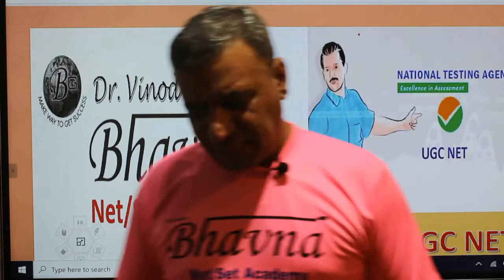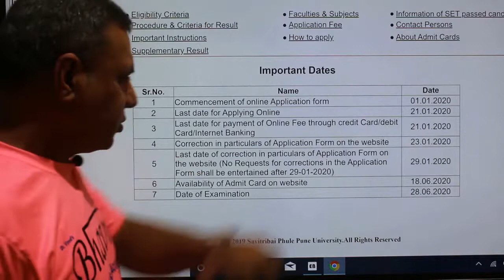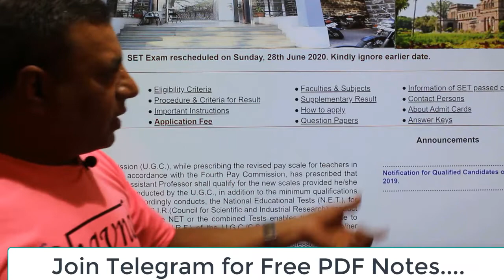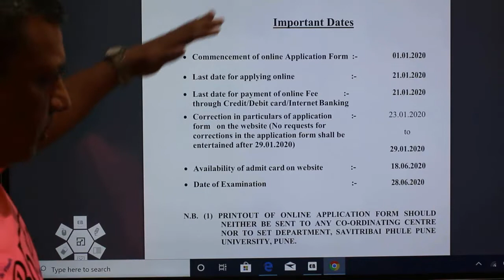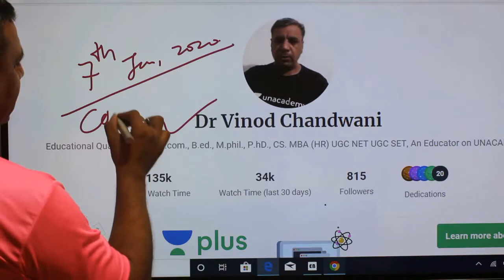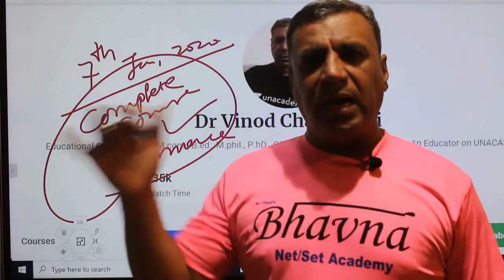REVISED NOTIFICATION MAHARASHTRA SET-EXAM DATE 28TH JUNE,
NOTE: REVISED NOTIFICATION MEANS THERE IS RESHEDULE OF DATE 28TH JUNE, 2020
INTRODUCTION TO MEASURE OF CETNRAL TENDENCY i.e. MEAN, MEDIAN AND MODE with Practical Approach.
Time: 5.00 to 6.00 P.M.

FREE LIVE LESSON LINK: DO REGISTRATIN SOON
ON UNACADEMY:  REFEERAL CODE: VINOD14101975
LIVE SESSION ON UNACADEMY.
All lessons are free to watch…

Lesson No. 02
Lesson No. 03
Lesson No. 04
Lesson No. 05
Lesson No. 06
Lesson No. 07
Lesson No. 08
Lesson No. 09
Lesson NO. 10

NTA UGC NET : PAPER ONE : MCQ SERIES FOR DECEMBER, 2019.
YOU CAN JOIN OUR TELE GRAM  GROUP….FOR NET SET FREE NOTES GUIDANCE ETC.

Hello Friends, In the above  session on REVISED NOTIFICATION OF MAHARASHTRA SET –EXAM DATE 28TH JUNE, 2020….    So friends for daily update you can subscribe our channel like and share in your all groups, For  your easy reference we are attaching a play list earlier three mock test which was offline all these are and were prepared  AS PER  REVISED SYLLABUS with effect from 2019 as well as list of all Mock test including all REASONING SUMS, As you know that everyday we are coming LIVE IN BETWEEN 6.30 P.M. TO 7.15 P.M. It’s an humble request to you all that please subscribe videos of Bhavna Net/Set Academy and share the videos as others will also get benefited and you can subscribe to our facebook , Instagram and linkdin:
Unacademy: Follow on Unacademy, preparing lessons on Int. Bus.

Thanks and Regards
Dr. Vinod S. Chandwani